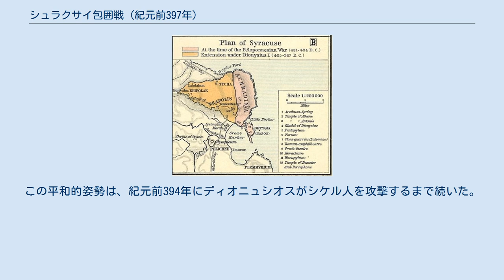シュラクサイ包囲戦 (紀元前397年)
第一次シュラクサイ包囲戦は、シケリア戦争中に4回行われたカルタゴ軍によるシュラクサイ包囲の第1回目である。
シュラクサイの僭主ディオニュシオス1世は紀元前398年にカルタゴ領モティア（現在のマルサーラのサン・パンタレオ島）を占領・破壊した（モティア包囲戦）。
これに対してカルタゴはマゴ王朝の一員であるヒミルコが率いる大軍をシケリアに派遣した。
ヒミルコはモティアを奪回した後その近郊にリルバイオンを建設し、シケリア北岸を東に向かって進軍してメッセネ（現在のメッシーナ）を破壊し（メッセネの戦い）、カタナ（現在のカターニア）沖でギリシア海軍を撃破した（カタナ沖の海戦）後の紀元前397年秋にはシュラクサイを包囲した。
 カルタゴ軍は、アテナイ軍が紀元前415年にシュラクサイを包囲した際と同じ戦略を採用し、シュラクサイを孤立化させることに成功した。
しかし翌紀元前396年の夏、カルタゴ軍にペストが蔓延し、兵士の多くが病死した。
この機会にディオニュシオスはカルタゴ軍に対して陸海共同攻撃を実施した。
ヒミルコはディオニュシオスとの間に姑息な取引を行い、カルタゴ市民だけを連れて脱出した。
残されたリビュア兵は奴隷とされ、シケル兵は逃亡し、イベリア兵はディオニュシオスに合流した。
ディオニュシオスは再び領土拡大を開始したが、ペストで弱体化したカルタゴは紀元前393年になるまで何の行動も起こせなかった。
 カルタゴはシケリアのカルタゴ領に対するギリシア軍の襲撃の報復として、紀元前406年にシケリアに遠征軍を送った。
遠征軍は当初ハンニバル・マゴが率いていたが、アクラガス包囲戦中にペストで死亡し、甥のヒミルコが司令官を引き継いだ。
マゴは紀元前405年の夏までにアクラガス（現在のアグリジェント）、ゲラ（現在のジェーラ）、カマリナ（現在のラグーザ県ヴィットーリアのスコグリッティ地区）を攻略・略奪した。
これらの敗北はシュラクサイに政治的混乱をもたらし、最終的にはディオニュシオス1世が僭主となって権力を掌握した。
紀元前405年にはヒミルコとディオニュシオスは平和条約を結び、カルタゴはシケリアの60%を直接・間接的に支配することとなった。
シケル人、メッセネ（現在のメッシーナ）およびレオンティノイ（現在のレンティーニ）は独立を維持し、カルタゴはディオニュシオスをシュラクサイの僭主として認めた。
 紀元前405年から紀元前398年にかけて、ディオニュシオスはシュラクサイにおける自身の政治的権力を確実なものとし、軍備の拡張を行った。
紀元前404年には条約を破棄してシケル人との戦争を開始したが、カルタゴは何の行動も起こさなかった。
シュラクサイ陸軍の一部が反乱し、ディオニュシオスはシュラクサイで包囲されてしまったが、反乱軍の不手際と幸運が手伝い、この危機を脱した。
その後、ナクソス（現在のジャルディーニ＝ナクソス）とカタナを占領し、レオンティノイを従属させることによって領土を拡大した。
また傭兵を雇用し、新たに200隻の船を建造した。
シュラクサイは強固な要塞都市となり、オルティジャ島（シュラクサイの旧市街があった場所）を内郭として、エピポライ台地全体が城壁で囲まれた。
また、新兵器として大型弩弓と五段櫂船を開発した。
紀元前398年には、シケリア西部のカルタゴ領都市であるモティア（現在のマルサーラのサン・パンタレオ島）を、歩兵80,000、騎兵3,000、軍船200、輸送船500で攻撃した。
 ヒミルコが紀元前397年にシケリアに向かった際の兵力は、陸兵50,000、三段櫂船400、輸送船600であり、パノルムスで現地兵（シケル人、シカニ人、エリミ人）30,000が合流した。
カルタゴ軍がシュラクサイに到着したとき、軍船は208隻に減じていたが、陸軍に対する補給のために輸送船2,000隻が用いられた。
シュラクサイ包囲に参加した兵力は、シケリア西部にも守備兵を残しているため、不明である。
 ディオニュシオスは歩兵30,000と騎兵3,000を率いてカタナに進軍し、海軍は五段櫂船180隻を有していた。
しかし、カタナ沖の海戦での敗北により、軍船は80隻に減じた。
この損失を補うために傭兵を雇用し、またシュラクサイ市民も兵士となった。
後半には30隻の三段櫂船がギリシア本土から加わった。
 リビュア人は重装歩兵と軽歩兵を提供したが、最も訓練された兵士であった。
重装歩兵は...